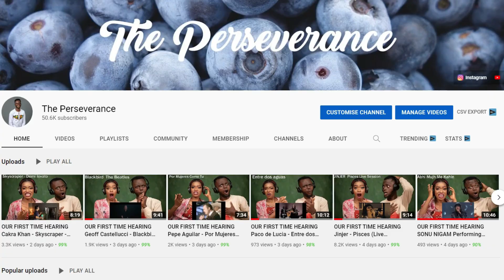OUR FIRST TIME HEARING Rush - Tom Sawyer (Official Music Video) REACTION!!!😱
1)This video has no negative impact on the original works (It would actually be positive for them)
2)This video is also for teaching purposes.
3)It is positively transformative in nature.
4)I only used bits and pieces of videos to get the point across where necessary.